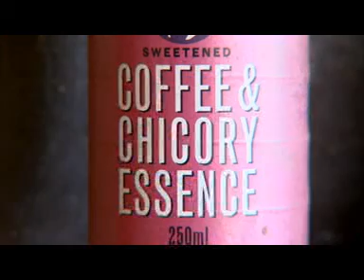McLeod Eco Farm Part 1 of 2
McLeod Eco Farm on Coxy's Big Break!